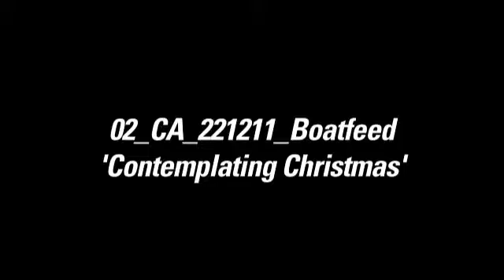Thoughts on Christmas at Sea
On day 12 of leg 2 and Christmas Eve the crew of CAMPER look forward to
a Christmas Day at sea away from loved ones